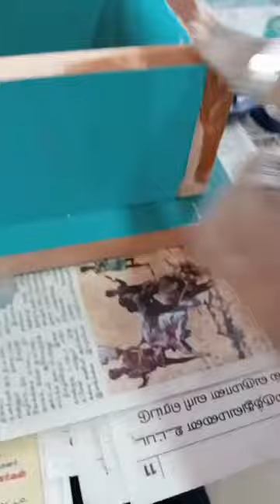How to make a wooden wall box? 🔥 How a wall box is made ?🔥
சவாலே !! சமாளி !!!
அதாவது,
என்றும் அன்புடன்,
உங்கள்,
மீசோ.மணிகண்டன்.
என் சவாலே சமாளி என்ற தளத்திற்கு வருகைதந்து என் பதிப்புகளைப் பார்வையிட்டு ஆதரவளித்த அனைத்து நல்உள்ளங்களுக்கும் நன்றி! நன்றி!! நன்றி!!!
பின்குறிப்பு:
நன்றி!!

00:00 work
01:00 India
02:00 marking
03:00 mdf
04:00 கட்டர்
05:00 கார்விங்
06:00 continued
06:10 cutting
06:90 joint
08:00 paste
09:00 fix
11:00 pubing
13:00 pasting
15:00 edge tap
17:00 finish
19:00 outro